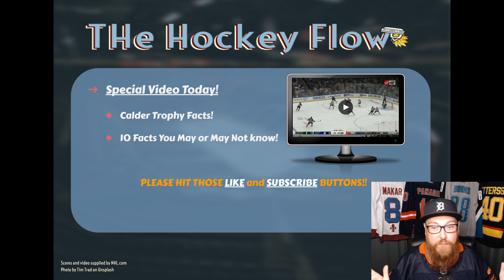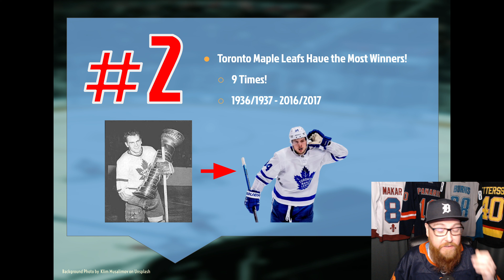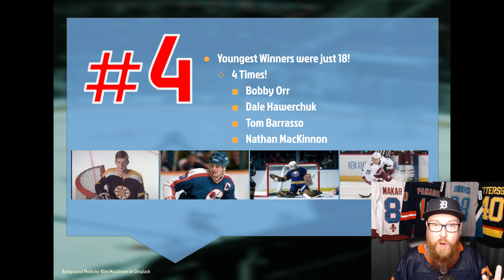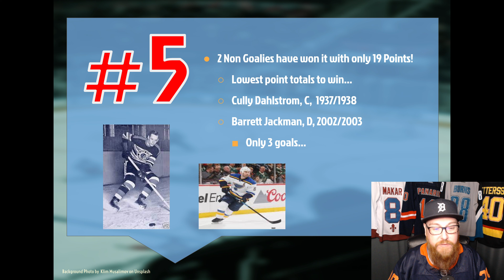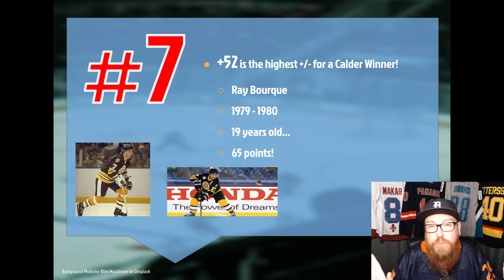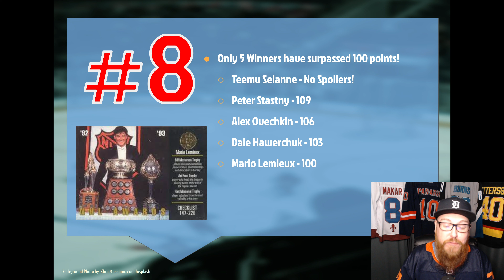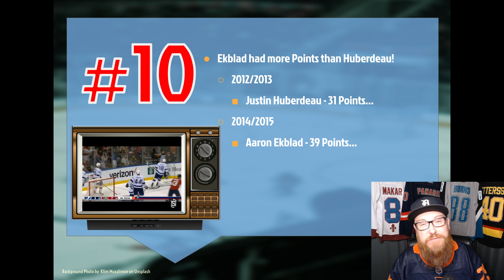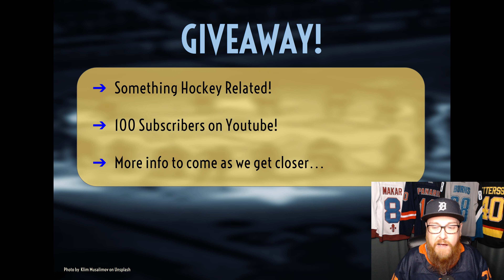NHL | Calder Trophy 10 Facts You Didn't Know! Did Gretzky Win it??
Hello Hockey Fans! Welcome back to The Hockey Flow! We are back with another special video on our hands! With the Calder Trophy being a hot topic right now, what better time to go through some interesting facts about the Calder Trophy and who has won it!

Today we go through 10 facts that you may not know about the Calder Trophy! Or maybe these were all new to ya! That's awesome too!

We are going to keep doing these special videos, so if there is a topic you want to see covered let me know!

***GIVEAWAY at 100 Subscribers, more info at the end of the video***